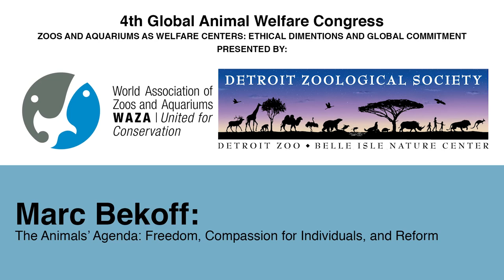Marc Bekoff - The Animal's Agenda: Freedom, Compassion for Individuals, and Reform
Marc Bekoff presenting at the 4th International Animal Welfare Congress.

Co-hosted by the Center for Zoo and Aquarium Animal Welfare and Ethics and the World Association of Zoos and Aquariums at the Detroit Zoo in 2017.